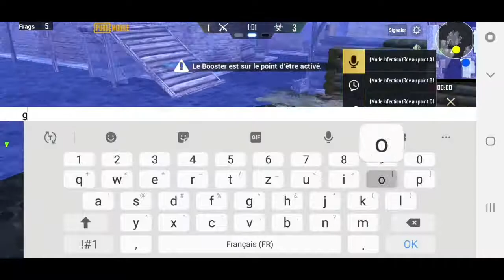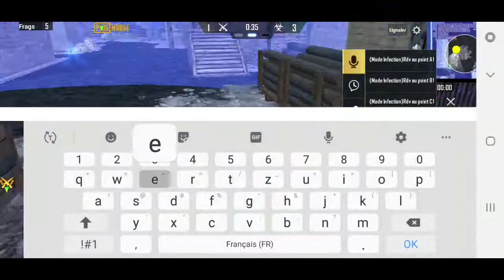PUBG - Zombie Mode